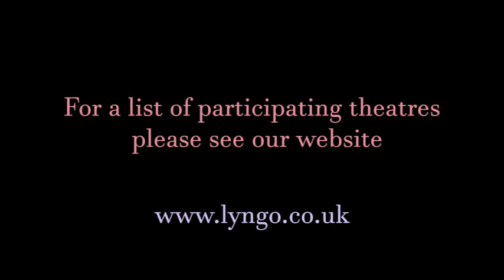The Gift of Winter - Trailer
Lyngo Theatre has developed a show for you and your family to do at home, not just watch! By following our fun instructional videos in the weeks leading up to Christmas you'll make props and table-top sets from recycled materials and household objects, invent your own sensory sessions and take a creative-play journey together through a garden of delights.